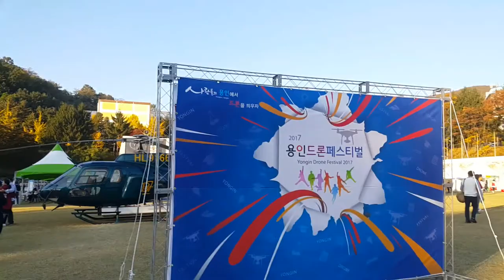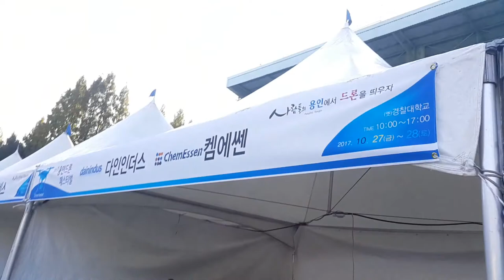*세계최초*탐방* 실제 헬리콥터 2대 비행영상!! 최초공개?? 2017 용인 드론 축제!! 2017 Yongin drone festival 2 Helicopter fly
2017 용인 드론 축제가 열렸어요!! 많은 드론이 날아다녔고, 실제 헬리콥터 2대가 비행하는 모습을 최초로 공개해드릴게요!! ^^